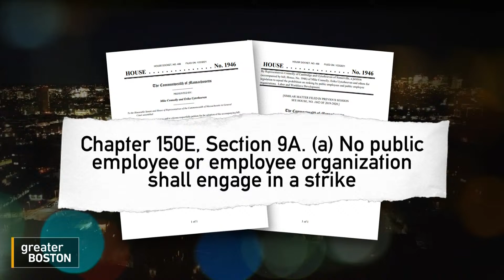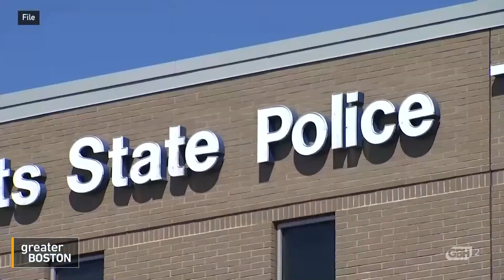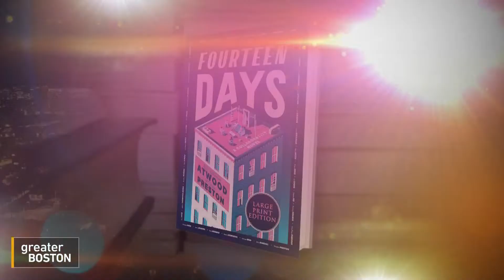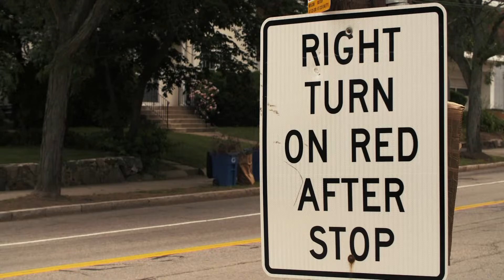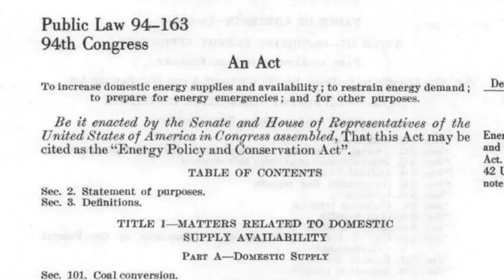Greater Boston Full Episode: February 5, 2024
Could a proposed law prevent teacher strikes or make them more common?
After 11 school days missed, Newton teachers are back in the classroom, having successfully negotiated a new contract. But, their return comes with a hefty fine, for breaking the state law against strikes by public employees. Adam Reilly was joined by State Representative Erika Uyterhoeven, who is supporting a new bill that would legalize strikes for many public workers to discuss the bill and why she believes Massachusetts needs it. Boston Globe Columnist, Scot Lehigh, also joined to share why he does not support such legislation.

What’s next for MA State Police after officers are accused of taking bribes?
Four Massachusetts state troopers are accused of a bribery scheme involving commercial driver’s licenses in the state. It is just the latest in a string of scandals involving our state troopers. GBH’s State House Reporter, Katie Lannan, joined Adam to discuss.